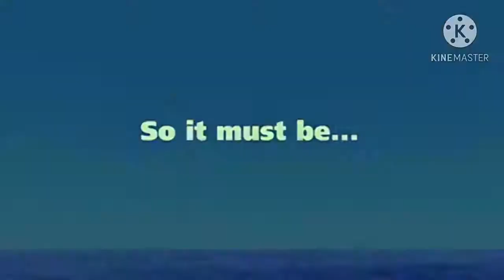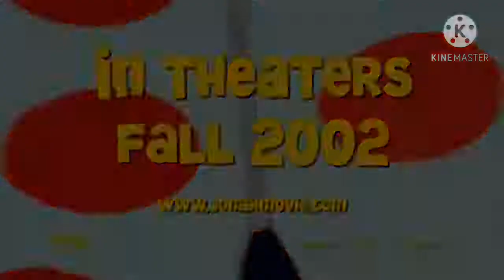Jonah a VeggieTales Movie - Official Teaser Trailer 3